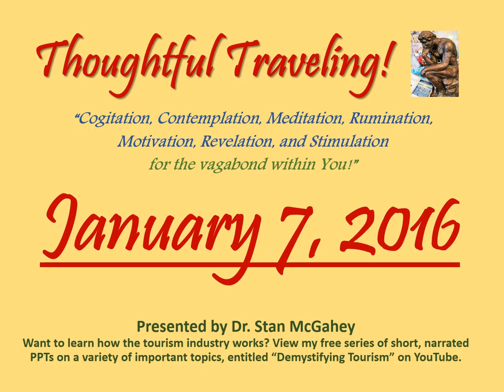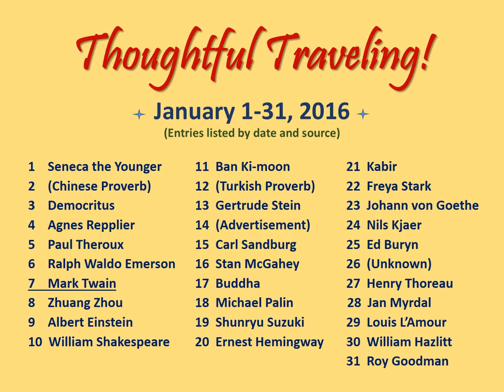"Thoughtful Traveling" ~ January 7, 2016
Greetings Thoughtful Travelers!  Welcome to today’s thought for January 7, 2016.

It’s by Mark Twain, author of Tom Sawyer, Huck Finn, and many other famous books.  Twain was raised along the Mississippi River in Hannibal, MO, but he traveled to many places all over the world.  Mark Twain lived from 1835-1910.

“Travel is fatal to prejudice, bigotry and narrow-mindedness.”
So what are your thoughts on today’s quote? Here’s mine:

“This is probably the most popular quote among modern-day travelers due to the force of its message.  I think it means that when you travel, you are often forced to interact with people who are quite different from you whether you intend to or not.  And during these interactions, you learn that even though cultures can differ greatly, people are mostly the same all over the world.  People you thought you didn’t like, you actually do.  And, the more you travel, the more you are able to appreciate cultural diversity.”

January 1-31, 2016 (entries listed by date and source):
01 Seneca the Younger
02 Chinese Proverb
03 Democritus
04 Agnes Repplier
05 Paul Theroux
06 Ralph Waldo Emerson
07 Mark Twain
08 Zhuang Zhou
09 Albert Einstein
10 William Shakespeare
11 Ban Ki-moon
12 Turkish Proverb
13 Gertrude Stein
14 (Advertisement)
15 Carl Sandburg
16 Stan McGahey
17 Buddha
18 Michael Palin
19 Shunryu Suzuki
20 Ernest Hemingway
21 Kabir
22 Freya Stark
23 Johann Wolfgang von Goethe
24 Nils Kjaer
25 Ed Buryn
26 (Unknown)
27 Henry David Thoreau
28 Jan Myrdal
29 Louis L’Amour
30 William Hazlitt
31 Roy Goodman